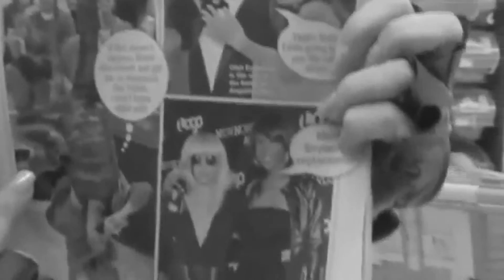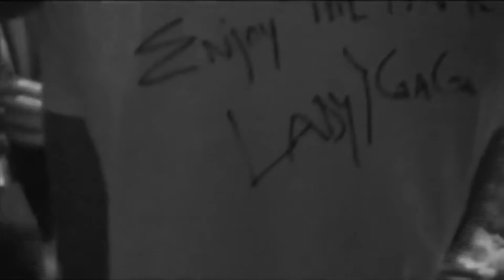Lady Gaga - Retro, Dance, Freak (Subtitulada al Español)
"No somos más que criaturas tangibles muy subterráneas..."

Un año antes de su polémica participación y posterior detención por parte de la policía en el festival de Lollapalooza (2007); Gaga se encontraba así misma muy retro (vintage o anticuadamente genial), dance (género musical base en la mayoría de sus canciones), freak (extraña hasta la médula); y nos lo hacía saber en su descripción de PureVolume (plataforma musical independiente). Fue escrita probablemente entre setiembre y noviembre del 2006 por el dúo amoroso Gaga-Fusari y el multi-instrumentalista Calvin Gaines; que ya había tocado el bajo (y también lo hace en esta canción) en "Disco Heaven", "Again, Again" y "Beautiful, Dirty, Rich". Inspirada principalmente en el sonido retro (casi lo-fi) que tenían sus primeras canciones y lo extraña que se sentía al ser parte del "underworld" del New York nocturno. Todos los derechos correspondientes a los autores materiales e intelectuales del contenido visual, auditivo y lírico. Video hecho sin fines lucrativos.

Paz, amor, soledad y felicidad.
- Savic.